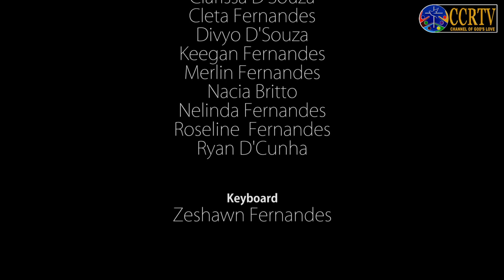Our Lady of Rosary High School - Mandrem